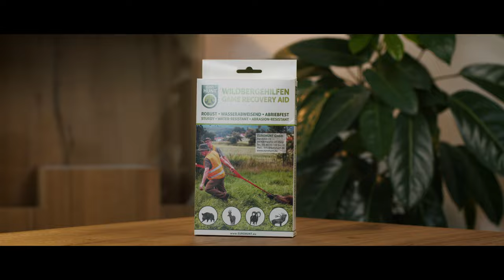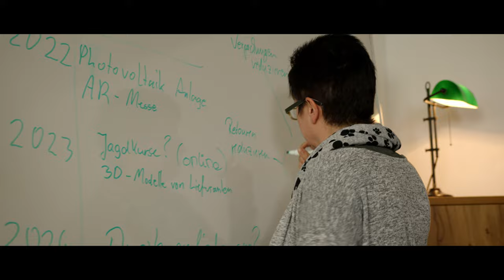EUROHUNT Imagefilm 2022 - unsere Vision und Passion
Jagen ist mehr als nur ein Hobby - Die Geschichte hinter der EUROHUNT GmbH
Sie wollen Händler werden?